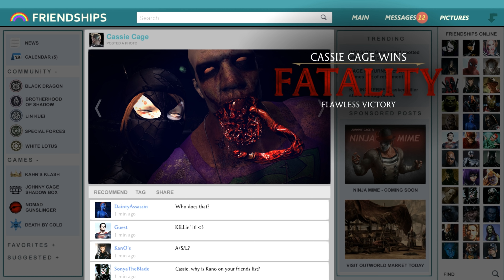Mortal Kombat XL - All Fatalities & X-Rays on The Joker Jax Costume Mod 4K Ultra HD Gameplay Mods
Performing all the Fatalities & X-rays on The Joker Jax Costume Skin Mod on the PC version of Mortal Kombat XL in Ultra HD